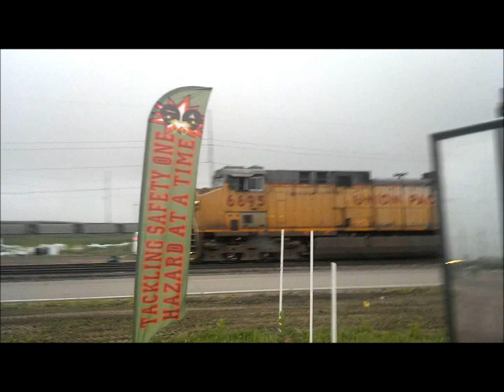VIETNAMFAC PETERBILT PARIS TENNESSEE 31 JULY 2013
RIDING WITH HANK WILLIAMS JR. IN IOWA